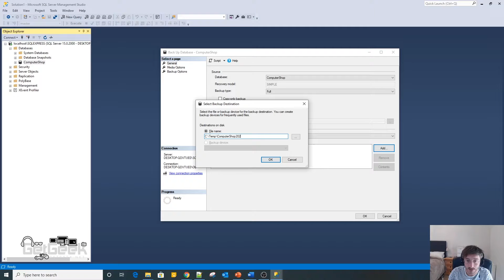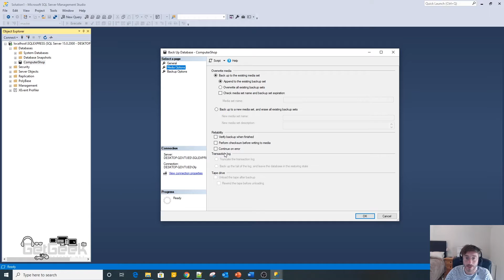How To Backup A Database in Microsoft SQL Server (MSSQL) Management Studio [English 2020]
In this short video i show you how to backup a database in Microsoft SQL Server (MSSQL) Management Studio using 2019 SQL Express